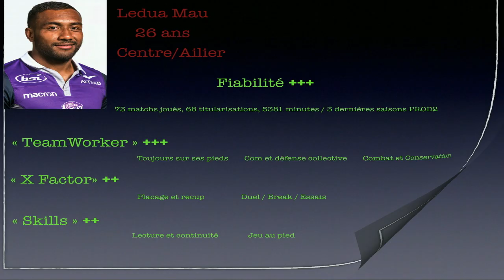Ledua Mau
Name: Ledua Mau
Position: Centre/ Wing
Nationality: Fijian
DOB: 16/02/1992
Height: 185cm
Weight: 95kg
Season: 18/19
Clubs: SAXV (current), Albi